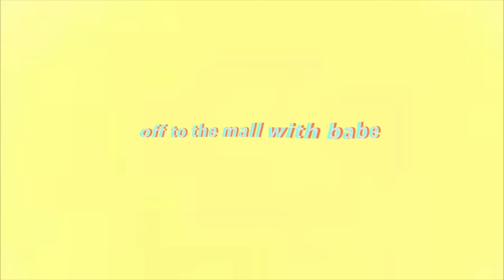got back with my ex ft. bad decisions